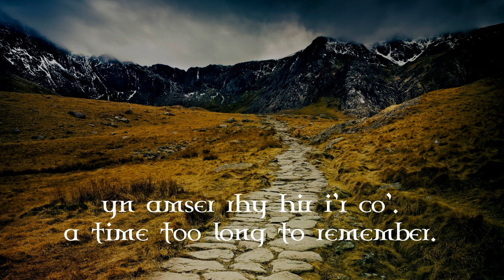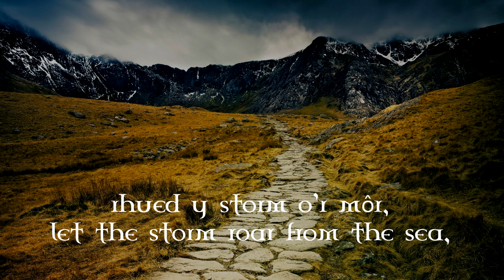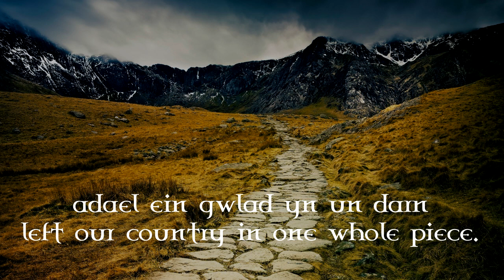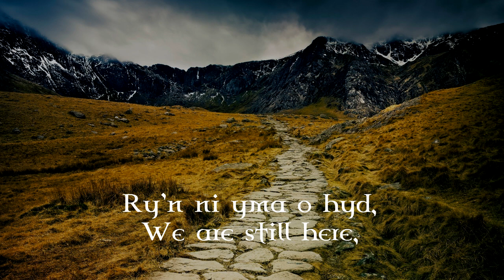Yma O Hyd - Welsh Nationalist Song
Lyrics:

Welsh:
Dwyt ti'm yn cofio Macsen,
does neb yn ei nabod o.
Mae mil a chwe chant o flynyddoedd,
yn amser rhy hir i'r co'.
Pan aeth Magnus Maximus o Gymru,
yn y flwyddyn tri-chant-wyth-tri,
a'n gadael yn genedl gyfan,
a heddiw - wele ni!

Ry'n ni yma o hyd,
er gwaetha pawb a phopeth,

Chwythed y gwynt o'r Dwyrain,
rhued y storm o'r môr,
hollted y mellt yr wybren,
a gwaedded y daran "encôr"!
Llifed dagrau'r gwangalon,
a llyfed y taeog y llawr.
Er dued yw'r fagddu o'n cwmpas,
ry'n ni'n barod am doriad y wawr!

Cofiwn i Facsen Wledig
adael ein gwlad yn un darn
A bloeddiwn gerbron y gwledydd,
"Mi fyddwn yma tan Ddydd y Farn!"
Er gwaetha pob Dic Siôn Dafydd,
er gwaetha 'rhen Fagi a'i chriw,
byddwn yma hyd ddiwedd amser,
a bydd yr iaith Gymraeg yn fyw!

English:
You don't remember Macsen,
nobody knows him.
One thousand and six hundred years,
a time too long to remember.
When Magnus Maximus left Wales,
in the year 383,
leaving us a whole nation,
and today - look at us!

in spite of everyone and everything,

Let the wind blow from the East,
let the storm roar from the sea,
let the lightning split the heavens,
and the thunder shout "encore!"
Let the tears of the faint-hearted flow,
and the servile lick the floor.
Despite the blackness around us,
we are ready for the breaking of the dawn!

We remember that Macsen the Emperor
left our country in one whole piece.
And we shall shout before the nations,
"We'll be here until Judgement Day!"
Despite every Dic Siôn Dafydd,
despite old Maggie and her crew,
we'll be here until the end of time,
and the Welsh language will be alive!